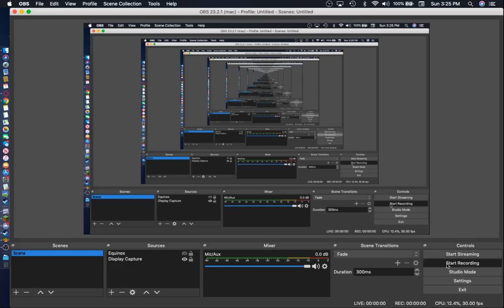The World Box War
Violence Untold. War and death.